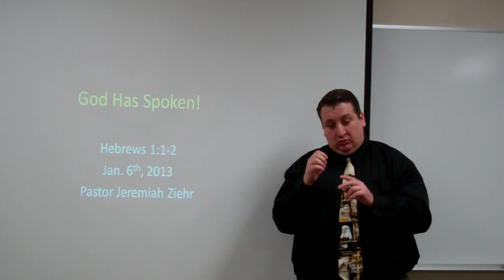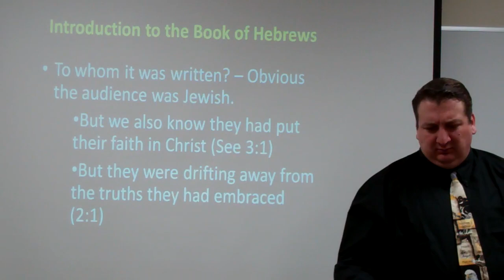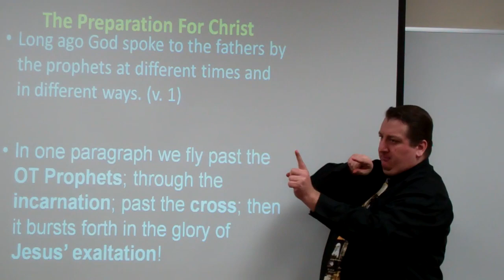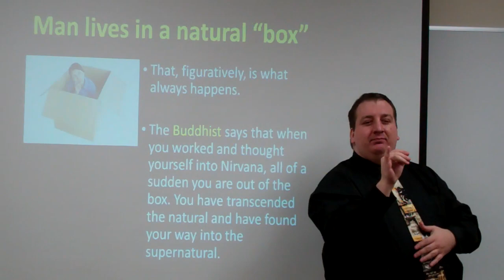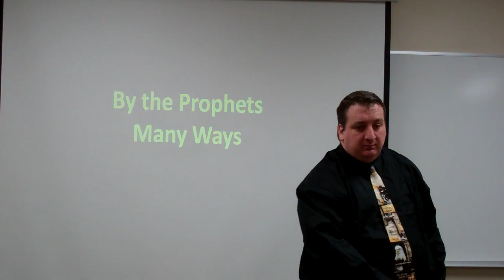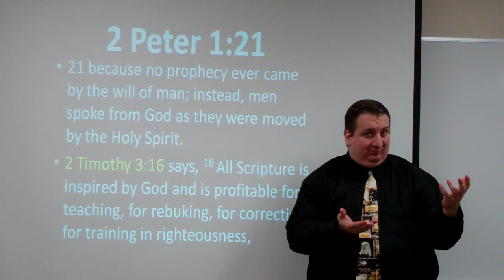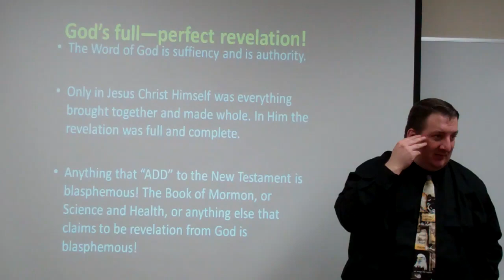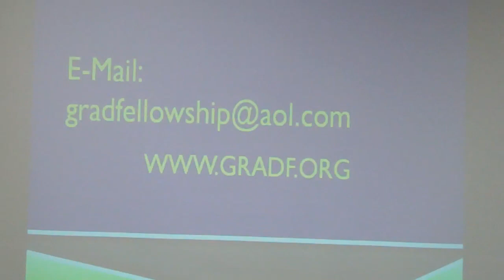God Have Spoken --Hebrew 1:1-2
Long ago God spoke to the fathers by the prophets at different times and in different ways. 2 In these last days, He has spoken to us by His Son. God has appointed Him heir of all things and made the universe through Him. --Hebrews 1:1-2

Introduction to Hebrews, Christianity is about God come down to earth; all other religions is about going to God (works).

Sermon in American Sign Language (ASL) by Pastor Jeremiah Ziehr